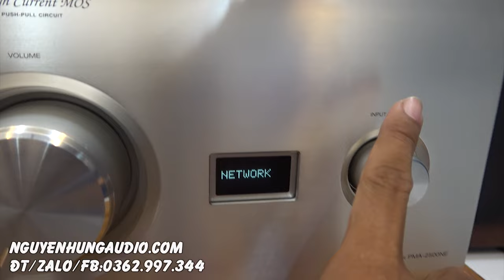hàng đấu mạng Nhật cập bến-DENON PMA 2500NE rẻ phát ham,tích hợp DAC 32BIT